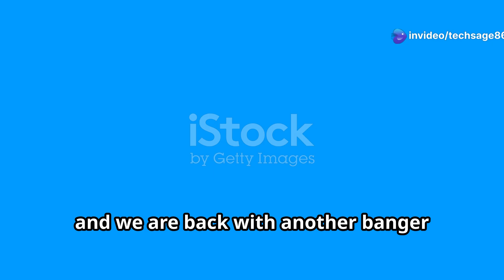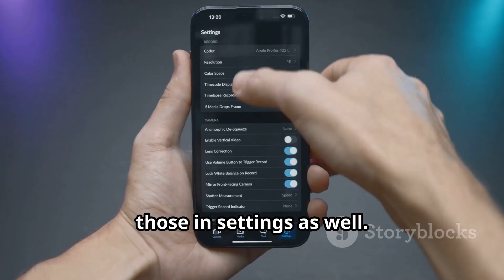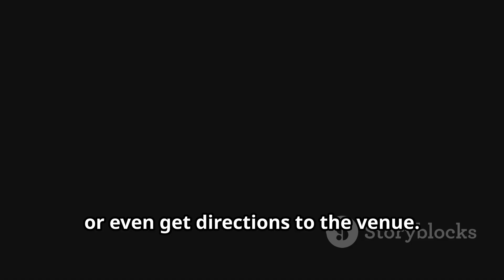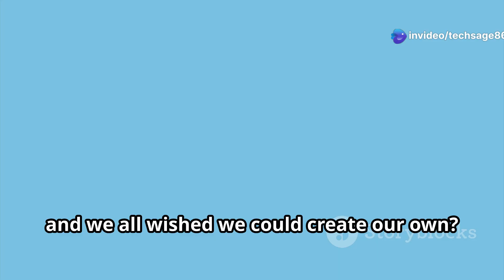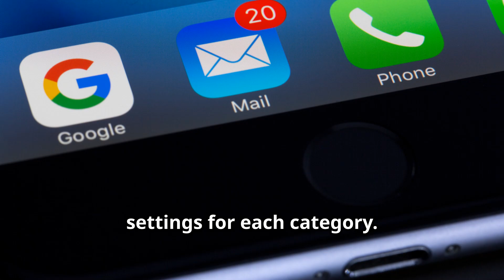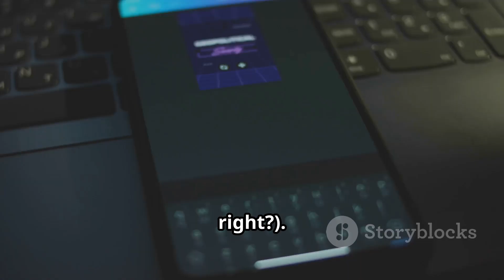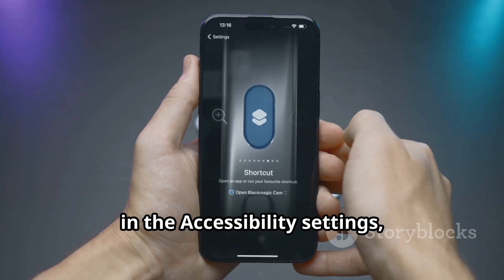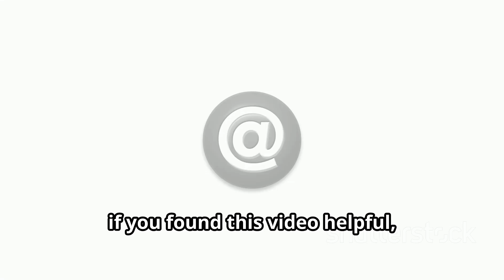iOS 18 2 New Features & How to Use Them!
Discover the exciting new features of iOS 18.2 in our latest video! 🚀 From integrating ChatGPT with Siri for more intelligent responses to smarter camera tools that enhance your photography, we cover it all! Our step-by-step guide will teach you how to make the most of these game-changing updates, including Mail app redesigns for better organization and advanced writing tools for crafting the perfect messages.

Whether you're an iPhone photography enthusiast or an AI tech lover, there’s something for everyone.